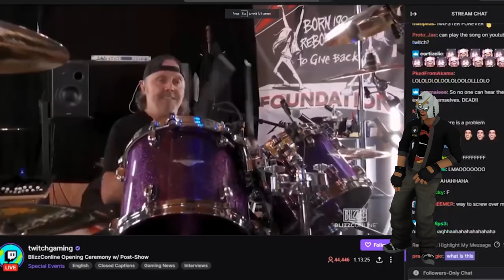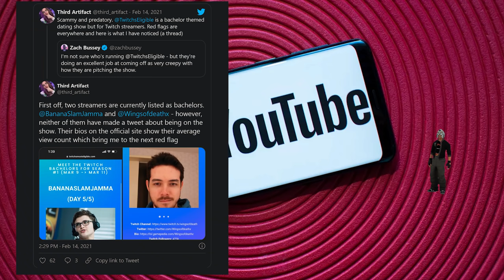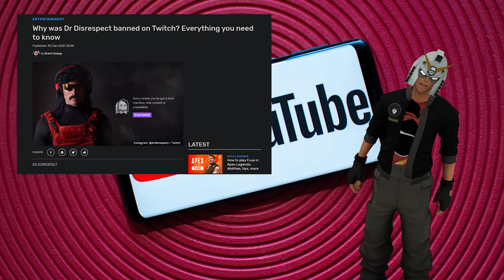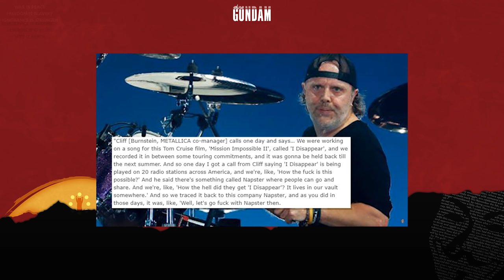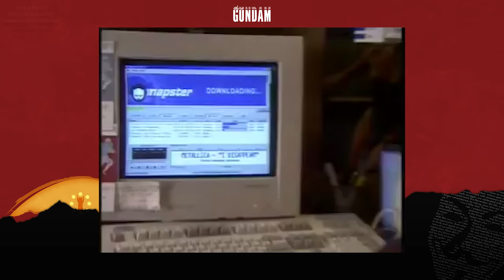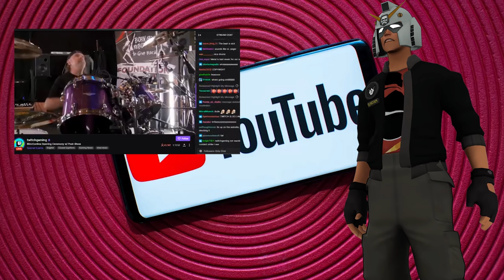Twitch Dubs Over Metallica's Live Show During BlizzCononline E-girls are fine though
Hey Hey Hey here I go now here I go into DMCA
→Mah Links←